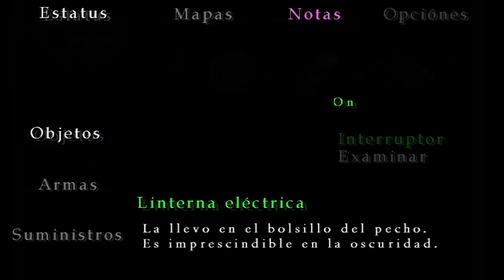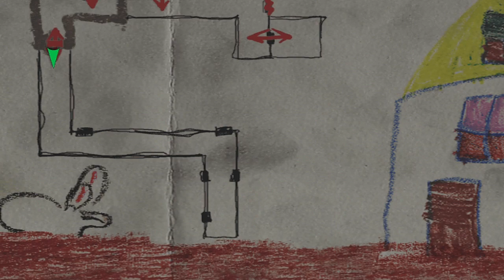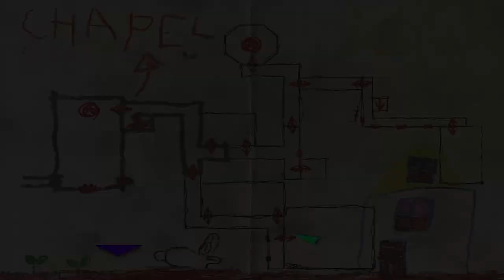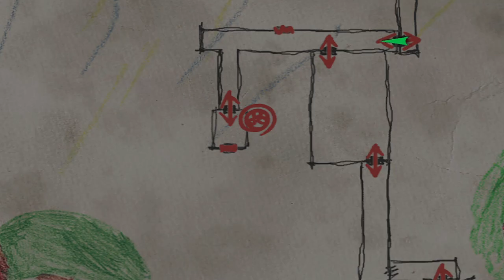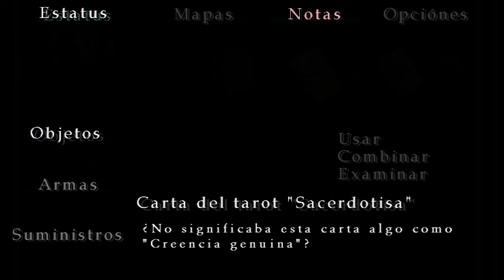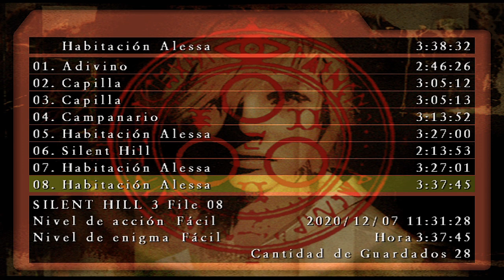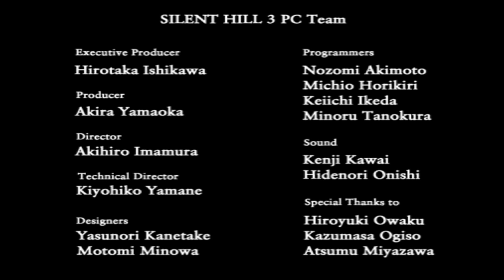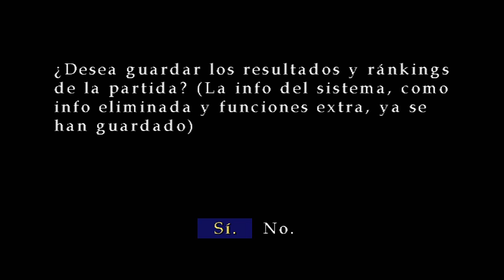Silent Hill 3 | PC | Español | Parte 17 | Jefe Final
✔ Control Dual Shock (PSone) SCPH-10010 U
✔ Adaptador control de PS2 a PC por USB
✔ Video grabado con OBS Studio 26.0.2